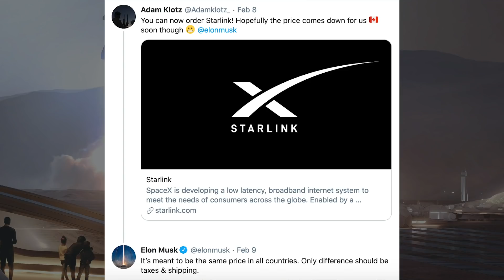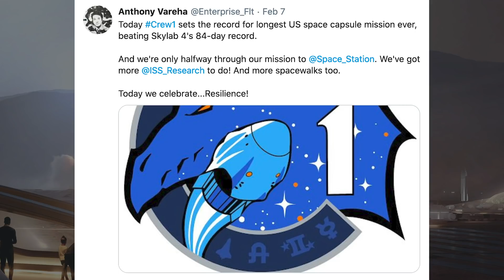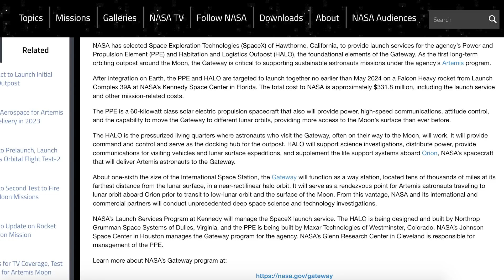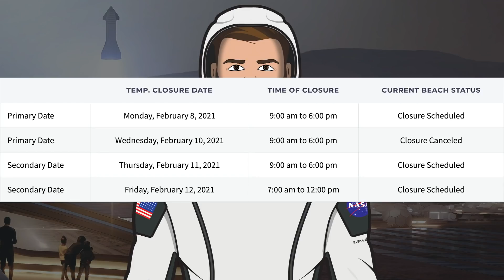SpaceX Starship Updates! SN10 Testing With Static Fire Soon! TheSpaceXShow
Welcome to the latest SpaceX Starship updates video from TheSpaceXFans. We have a variety of SpaceX news to look at to kick off this video. Then, we will see what’s happening in Boca Chica with Starship. We’ve seen SN10 testing with static fire soon as well. They’ve also stacked the Starship SN11 prototype and are making progress on pieces for the Super Heavy Booster Number 1 prototype. Sit back and enjoy!

Mary (BocaChicaGal). SpaceX Boca Chica: Super Heavy BN1 Aft Dome Sleeved - Orbital Pad Receives Concrete. YouTube. NASASpaceflight. February 10, 2021.

Mary (BocaChicaGal). SpaceX Boca Chica: Starship SN11 Now Fully Stacked - SN10 Tests its Aft Flaps. YouTube. NASASpaceflight. February 8, 2021.